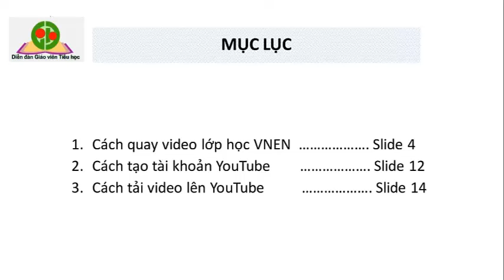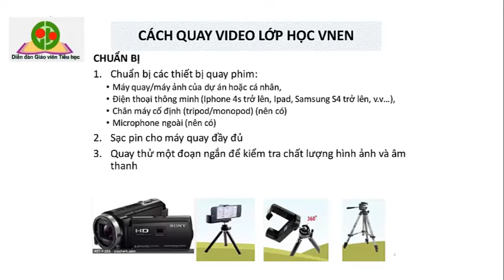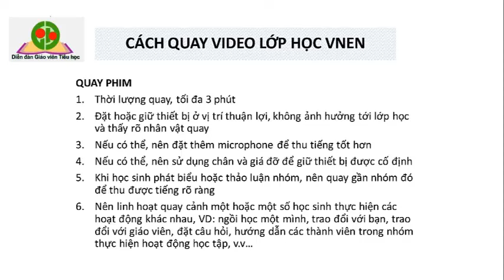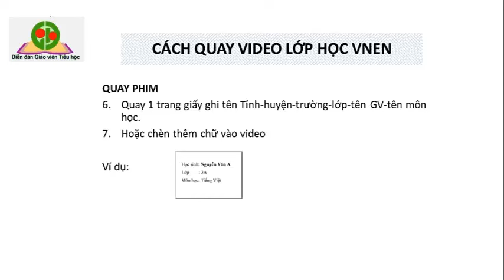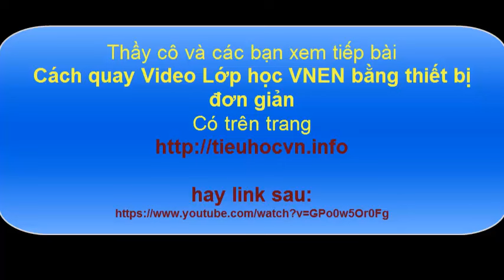Cách quay Video Lớp học VNEN tiểu học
Cách quay phim lớp học VNEN  tiểu học
Đây là bài hướng dẫn Giáo viên Tiểu học Cách quay Video cho buổi sinh hoạt chuyên môn với Lớp học mô hình VNEN ở tiểu học đang thực hiện trong năm học 2015 có trên trang Cách quay Video , Lớp học VNEN, tiểu học, sinh hoạt chuyên môn tiểu học